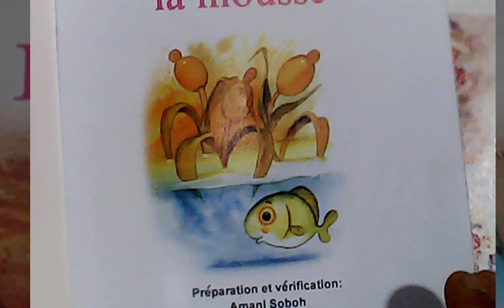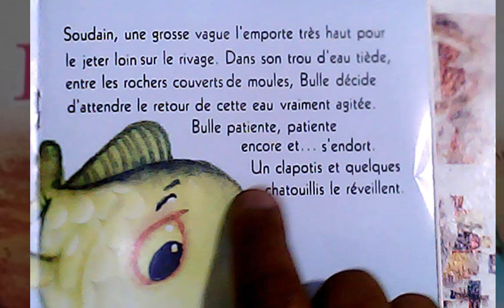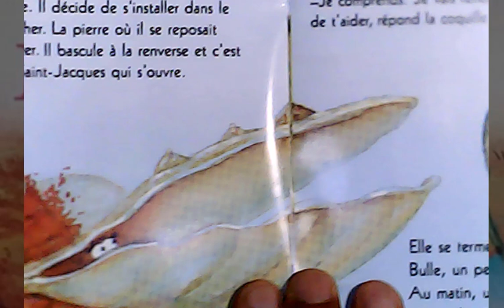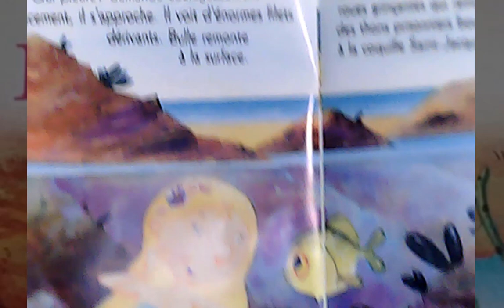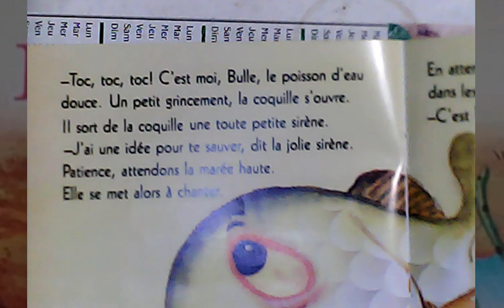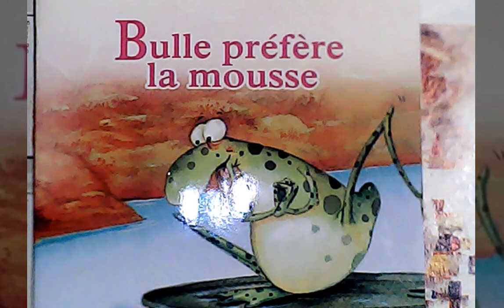Bulle préfère les mousses - histoire pour les enfants